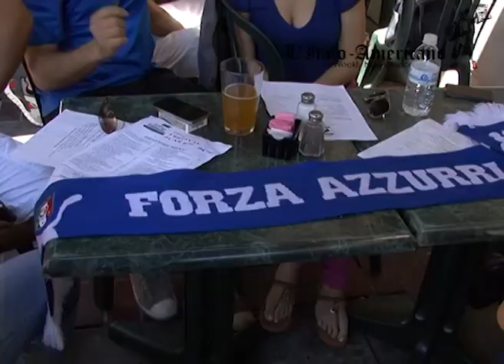Europei, verso la semifinale con la Germania. Anche a Pasadena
Inghilterra battuta ai rigori, e adesso la Germania. Tra gli italoamericani di Pasadena c'è fiducia nel raggiungimento della finale di Kiev di domenica prossima. Servizio di Andrea Tedeschi e Barbara Minafra